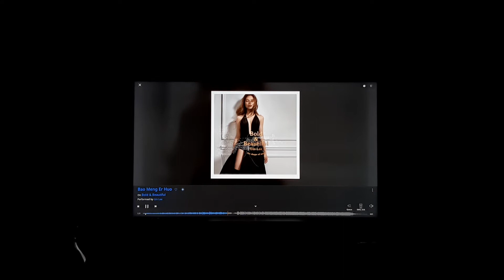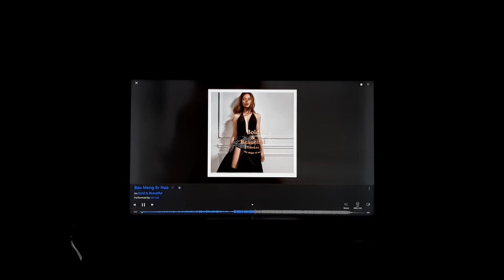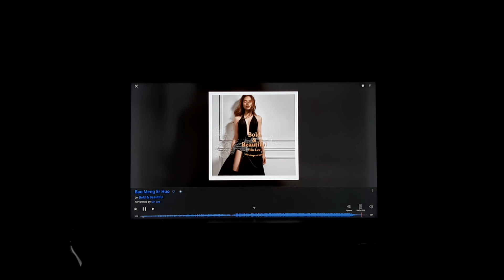李幸倪 Gin Lee - 抱夢而活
Dac: SMSL SU-8
Speaker :Goldenear Aon 2
Amp : Line magnetic LM-211A
Player ： Roon